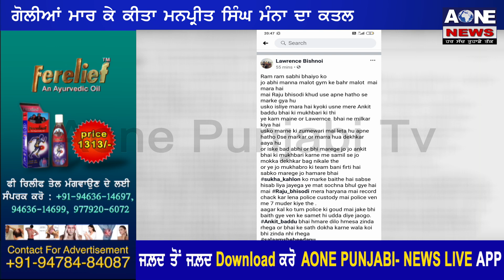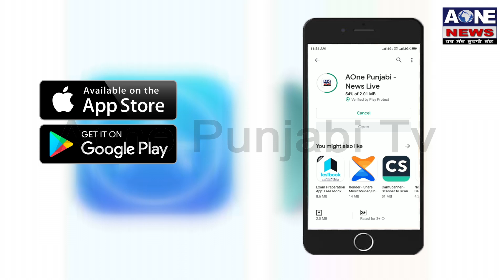Malout | ਲਾਰੇਸ਼ ਬਿਸ਼ਨੋਈ ਗੈਂਗ ਨੇ ਮੰਨਾ ਦੇ ਕਤਲ ਦੀ ਲਈ ਜ਼ਿੰਮੇਵਾਰੀ | Aone News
ਮਲੋਟ ‘ ਚ ਹੋਈ ਗੈਂਗਵਾਰ
 ਗੋਲੀਆਂ ਮਾਰ ਕੇ ਕੀਤਾ ਮਨਪ੍ਰੀਤ ਸਿੰਘ ਮੰਨਾ ਦਾ ਕਤਲ
  ਲਾਰੇਸ਼ ਬਿਸ਼ਨੋਈ ਗੈਂਗ ਨੇ ਫੇਸਬੁੱਕ ਤੇ  ਮੰਨਾ ਦੇ ਕਤਲ ਦੀ ਲਈ ਜ਼ਿੰਮੇਵਾਰੀ
ਪੁਲਿਸ ਕਰ ਰਹੀ ਹੈ ਮਾਮਲਾ ਦੀ ਜਾਂਚ